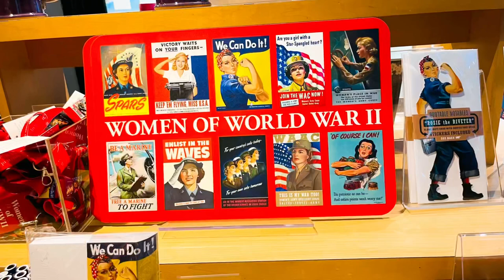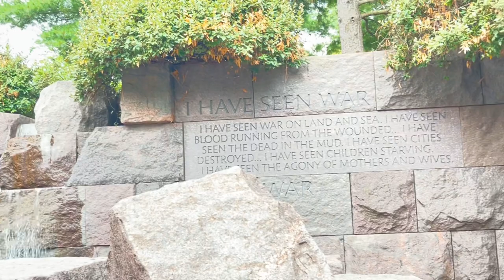Washington Monument I Marcy Green Vlog